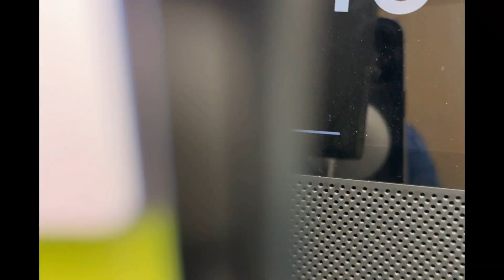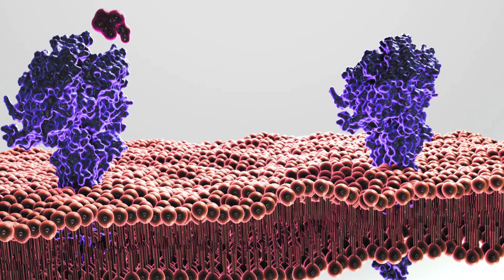番茄，生食熟食哪樣好？黑斑番茄為何碰不得？前人為何不敢食？哪些禁忌要留意？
番茄一開始根本不是拿來吃的，而是用來觀賞的。在16世紀90年代的英國，有位叫約翰·傑勒德的醫生是最早種番茄.
原來成熟的番茄果實里，番茄鹼含量其實很低.
點解長黑斑的番茄不可以吃？
番茄如果被交鏈孢菌污染，就會長黑斑和腐爛的.
番茄生吃好還是熟吃好？
生吃番茄，可以較好的吸收番茄中豐富.
再講講熟吃番茄的好處.
食用番茄還有哪些需要注意？.
其實，下面人群人應少吃番茄的.